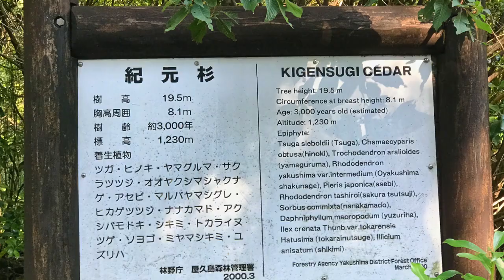Yakushima, Japan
Slideshow from Asia